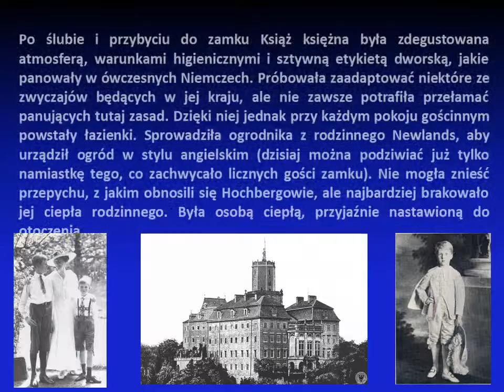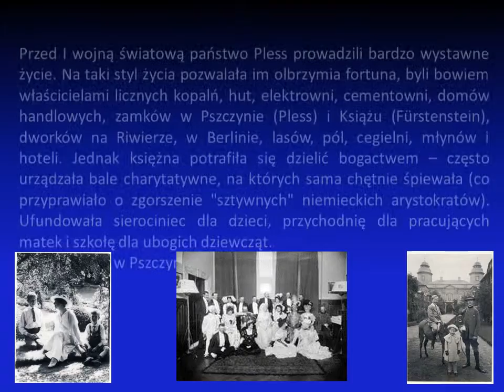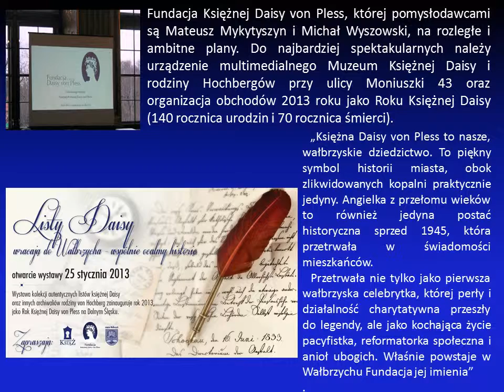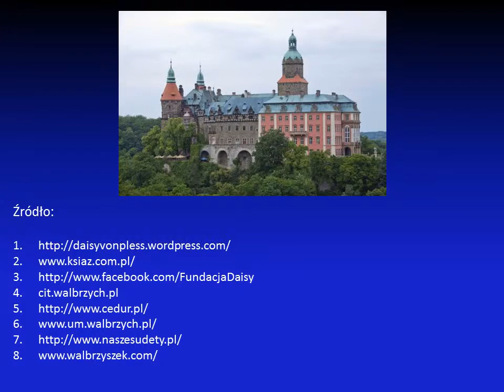Księżna Daisy - prezentacja